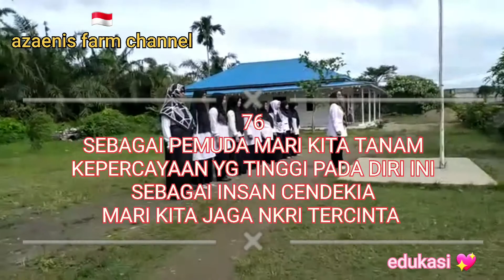HARI PAHLAWAN KE 76 *10 NOVEMBER 2021*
Alhamdulillah hari ini kita bisa memperingati hari Pahlawan